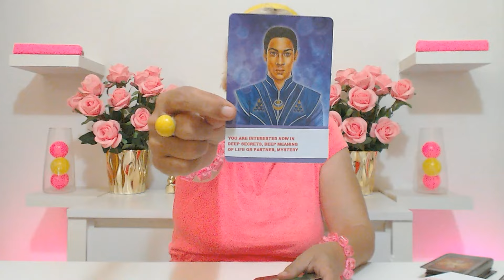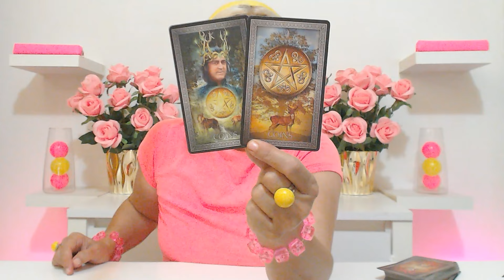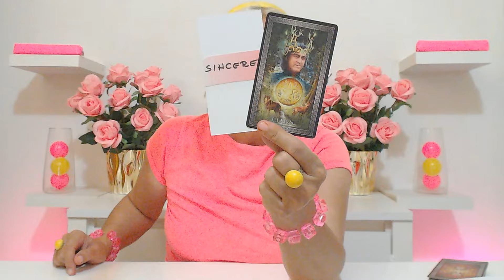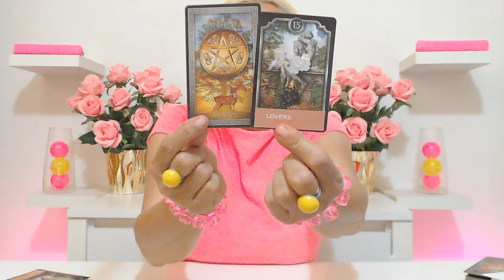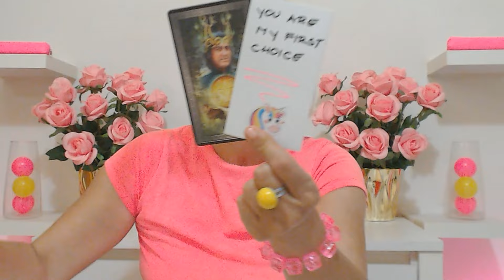DAILY TAROT YOU SWEET GIRL KNOW.. YOU ARE HIS FIRST LOVE CHOICE! August 27 2024 Daily Tarot Reading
If you want you can book your personal love tarot reading or your personal career tarot reading with Ivana here: